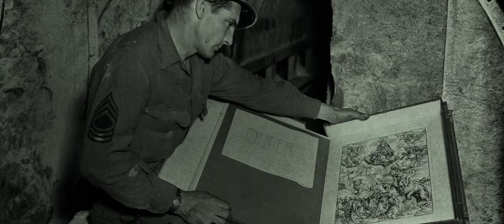The Monuments Men (2014) end titles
End Tiles by Fugitive Studios